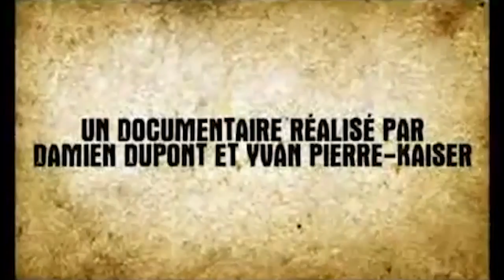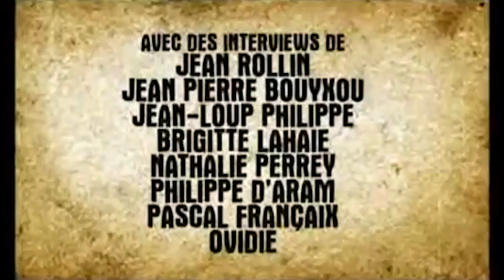Interview Damien Dupont & Yvan Pierre-Kaiser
Interview réalisée suite à la projection de Jean Rollin le rêveur égaré en 2012 à l'occasion de la quatrième édition du festival des Maudits Films de Grenoble.